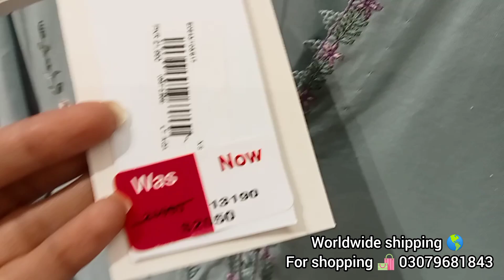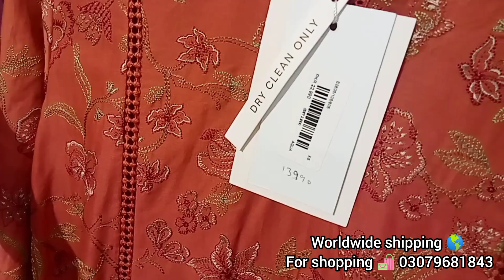Ethnc#azadisale#endofseasonsale#formalwear#fashionstyle#raimansari#vlog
ethnc summer sale 2024
ethnc sale start
azadi sale
# ethnc sale collection 2024
# ethnc  Rozana collection 2024
# ethnic sale collection
ethnc pret collection 2024
ethnc sale
ethnc boutique collection
ethnc capsule Collection
# ethnc sale 2024
# ethnc summer collection
ethnc azadi sale 2024
ethnc summer sale